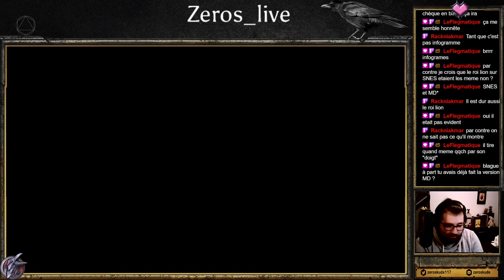Super Retro Turbo: Aladdin (SNES)